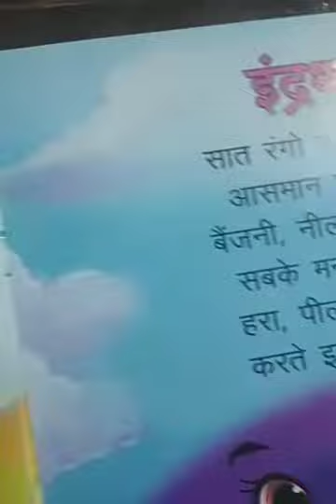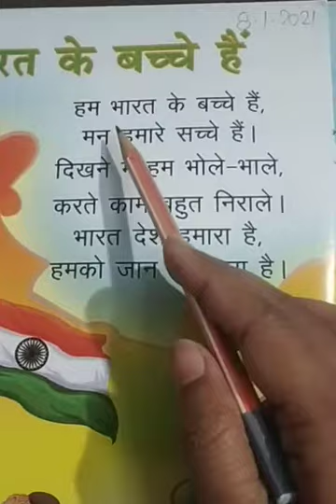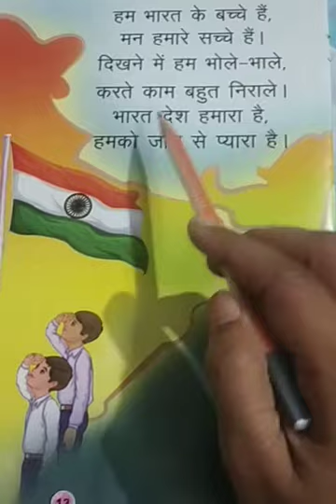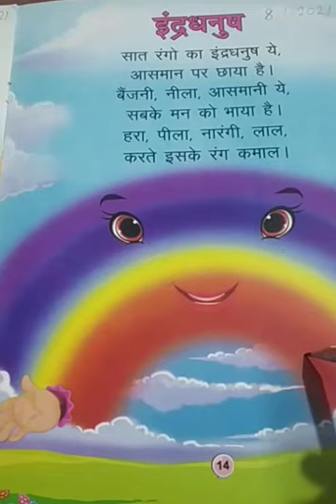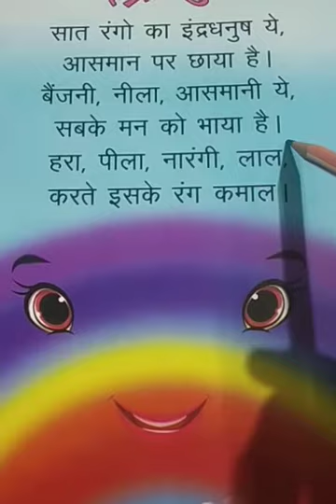LKG Hindi (part3)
कविताएँ- हम भारत के बच्चे है, इन्द्रधनुष